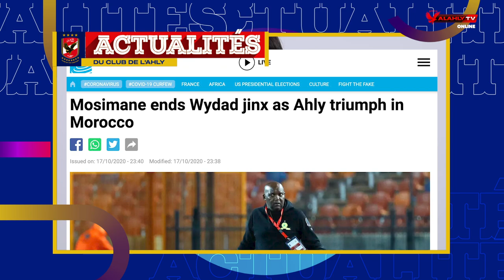Une newsletter hebdomadaire spéciale pour tous les supporters d'Al-Ahly en français avec Miriam